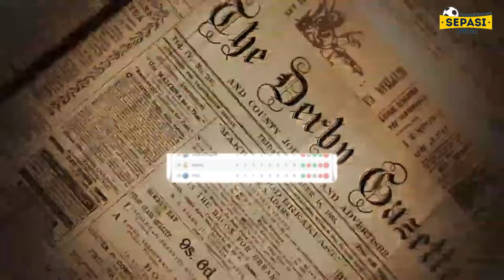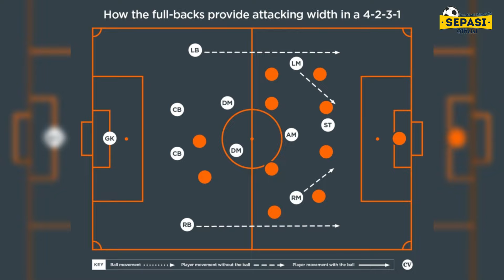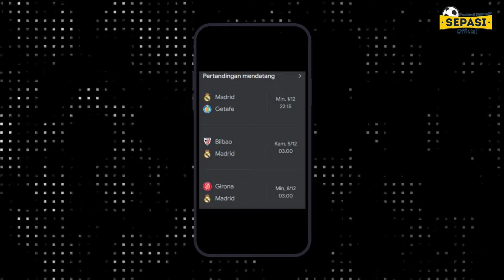Sang Raja Eropa Sedang Dalam Krisis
Real Madrid sedang menghadapi tekanan besar setelah menelan kekalahan ketiga dalam lima pertandingan di Liga Champions sejauh ini. Terbaru, El Real kalah 0-2 dari Liverpool di Anfield.
Madrid sekarang terperosok di peringkat ke-24 dalam klasemen Liga Champions, situasi yang jauh dari harapan tim dengan 15 gelar Eropa ini.
Format baru kompetisi meningkatkan tantangan, karena hanya delapan tim teratas yang otomatis melaju ke babak 16 besar, sementara tim peringkat ke-9 hingga ke-24 harus melalui play-off dua leg.

Selengkapnya Ada di Video ya.. Selamat Menyaksikan 🤓

Sebagian video, foto dan musik yang kami tayangkan bukan milik Sepasi Football Moment. Pihak kami tidak mengklaim video, foto dan musik tersebut sebagai milik kami, karena kami sangat menghormati para pemiliknya.